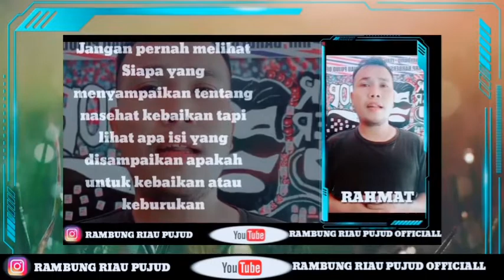JANGAN BERCERMIN DI AIR KERUH-MOTIVASI BERTEMAN